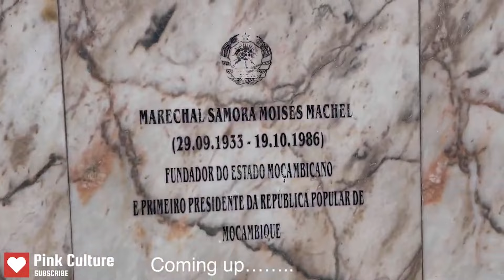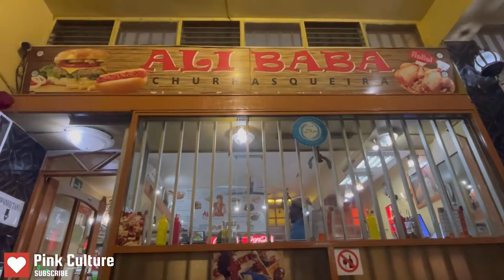Maputo city in 2025 raw and uncut!it is not what I expected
Hello guys come and tour  Maputo city with me  , Mozambique is full of diverse culture , this city , is situated right Indian Ocean ,

this city is known for its vibrant night life and party life, it is also a fishing town